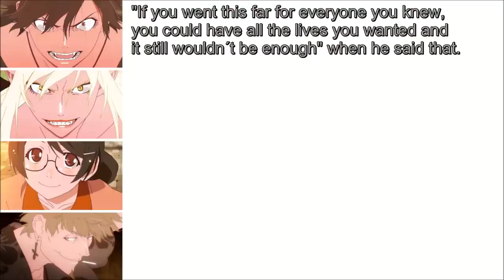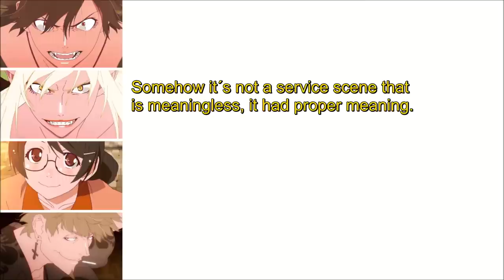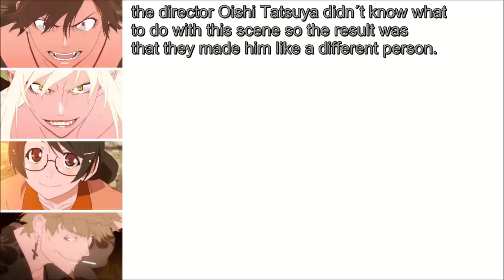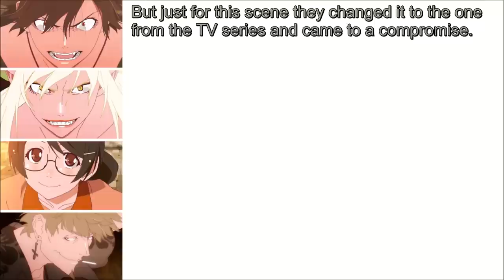Kizumonogatari cast talk about the gym storage room scene ( ͡° ͜ʖ ͡°)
( ͡° ͜ʖ ͡°)

Araragi Koyomi (CV: Kamiya Hiroshi)
Kiss-shot Acerola-orion Heart-under-blade (CV: Sakamoto Maaya)
Hanekawa Tsubasa (CV:Horie Yui)
Oshino Meme (Sakurai Takahiro)